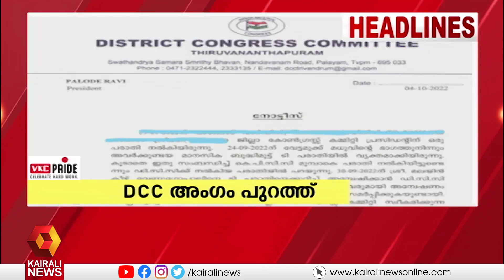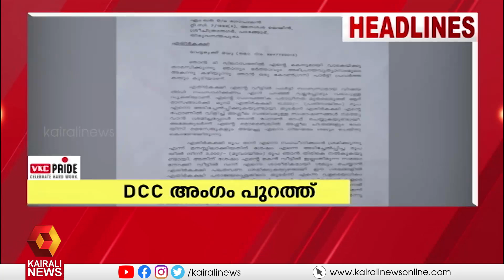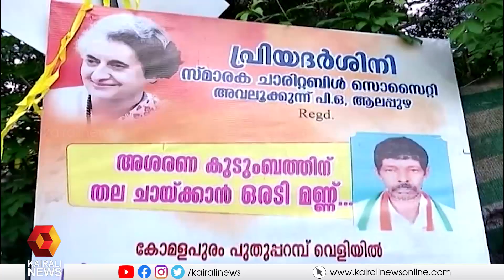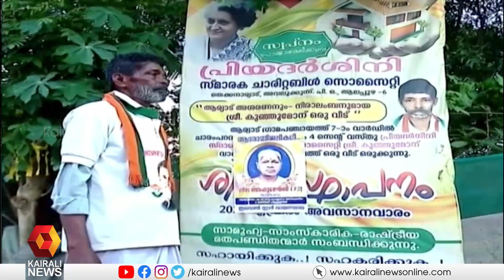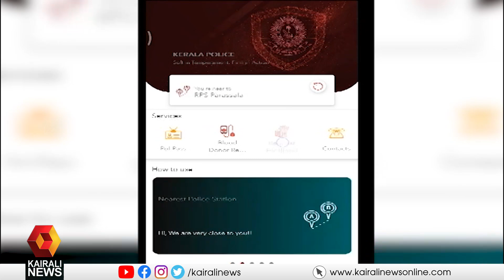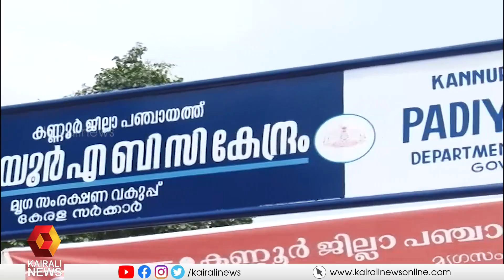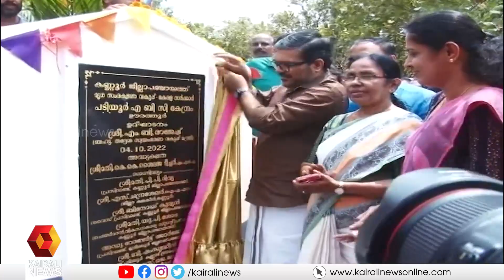വാർത്തകളുടെ വിശകലനവുമായി മിഡ് ഡേ ന്യൂസ് | Mid Day News | Kairali News